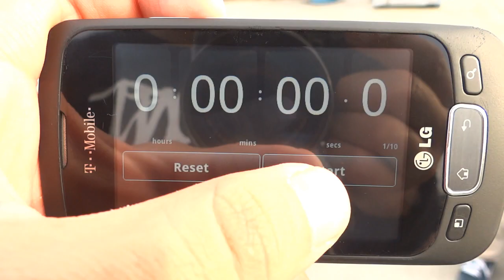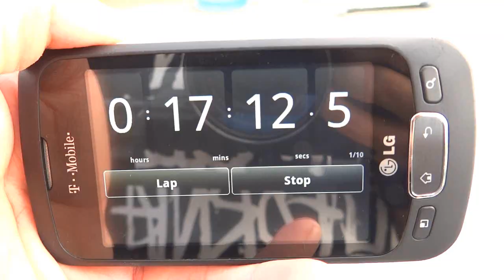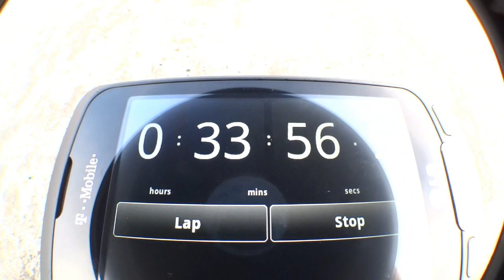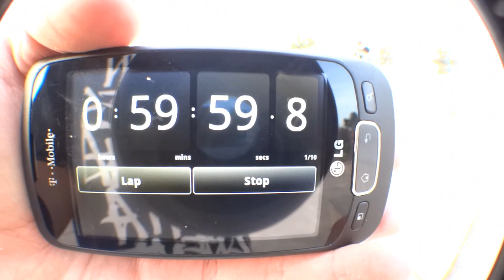60 MINUTES IN THE PARK WITH HOLLYWOOD MARTINEZ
60 Minutes in the park with Hollywood.
Filmed/Edited by: Reymund Vasquez
LIKE, FAVORITE, COMMENT, SHARE! :)